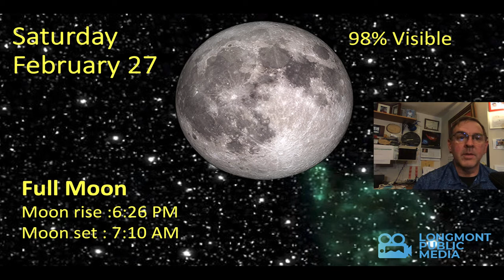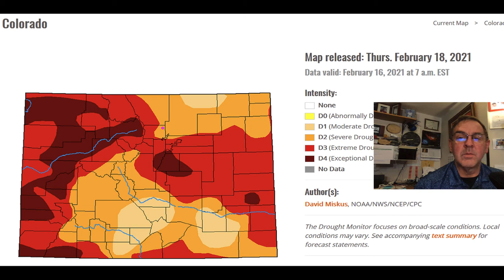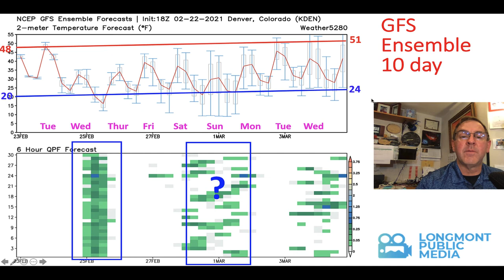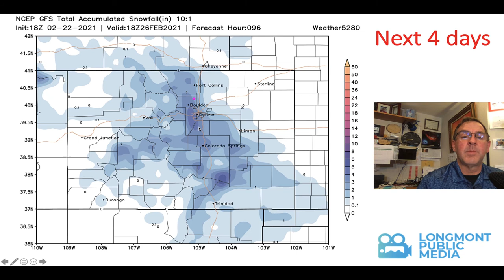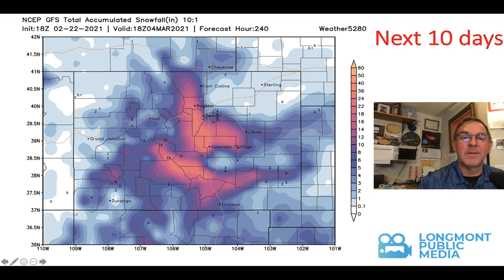Longmont Weekly Weather Forecast - February 24, 2021 to March 2, 2021